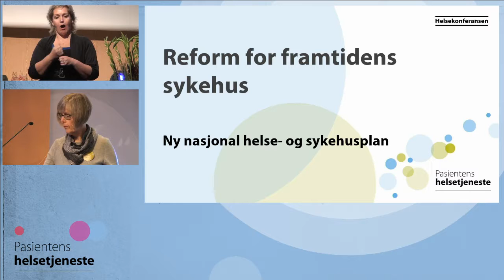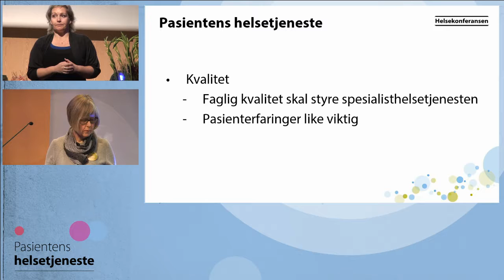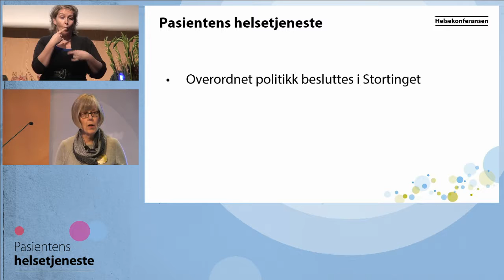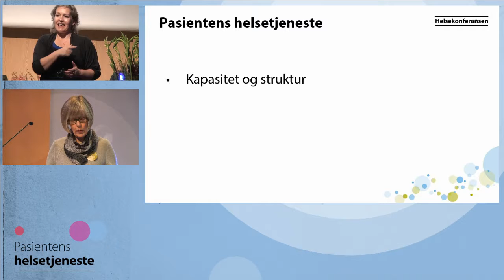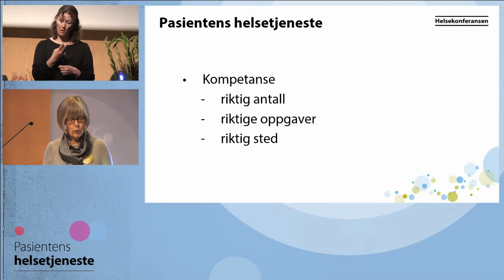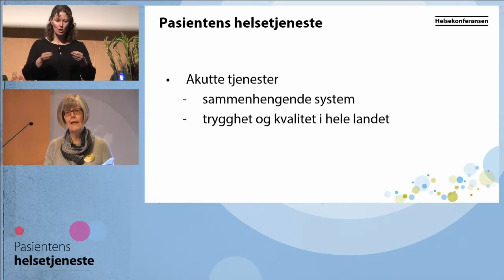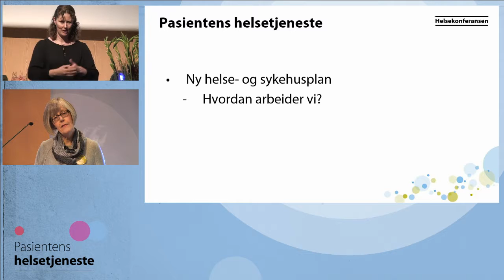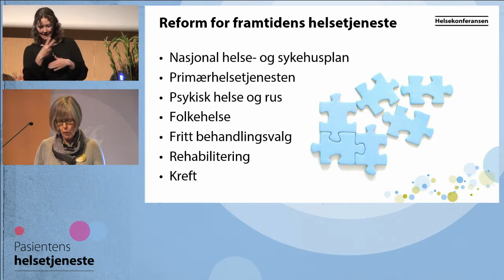Helse 2014 07 Erlandsen